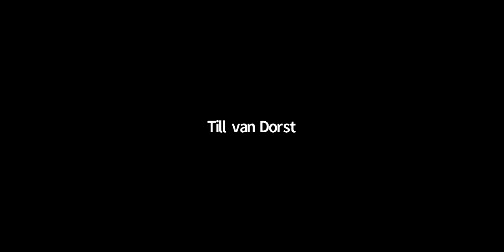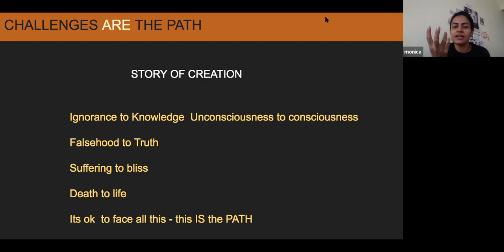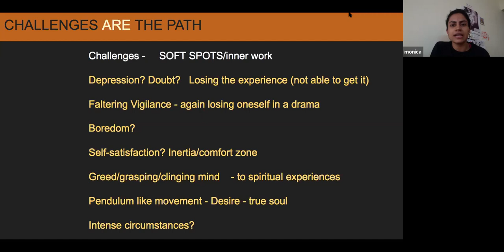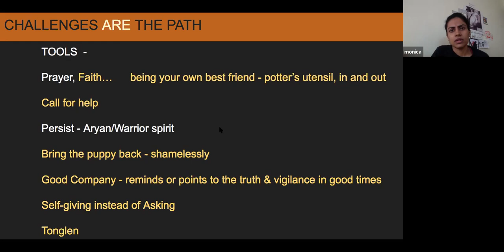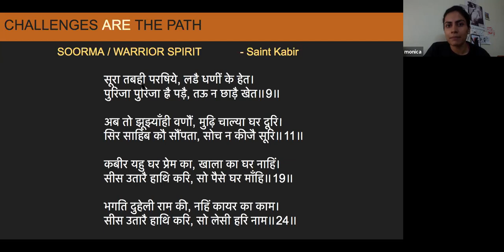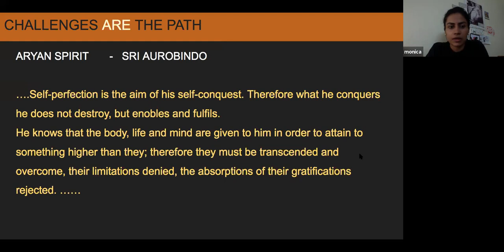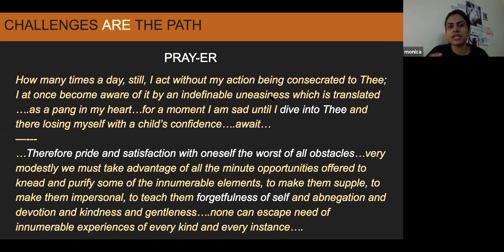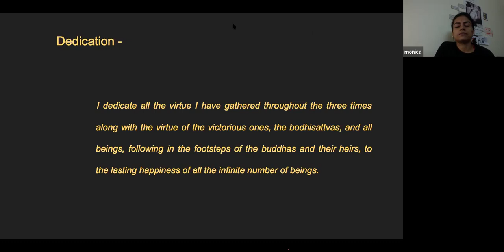Understanding Vital/Emotional Nature - Day 5 of 6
Day 5 - 12th November 2021
(Challenges ARE the path)

About the sessions-
Our Vital/Emotional nature is usually full of poisons. How to understand it, become conscious of it, and master it rather than being puppeted around by it?
A 6 day workshop in the light of Mother, Sri Aurobindo, and contemporary Masters.
Facilitator - Monica Gulati